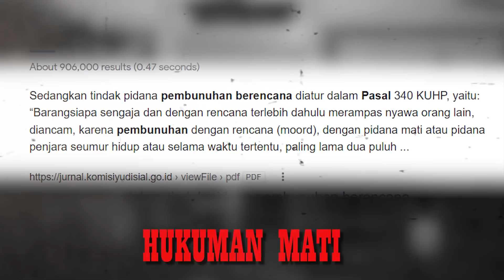OTAK PERAMPOKAN KEJAM PENGUSAHA GAS ELPIJI ‼️ PADANG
KISAH NYATA..!

jangan lupa klik tombol Subscribe, dan aktifkan Lonceng notifikasi nya.. agar g ketinggalan kalo ada video seru terbaru dari channel ini. ohya.. silahkan klik Like, Komen dan Share yah.. karna berbagi itu indah ❤️ salam kenal.. semoga kita bisaberteman

Kami tidak mengklaim video /foto yang digunakan dalam pembahasan kali ini adalah milik kami, kami menggunakan nya secara wajar, sebagai bahan tambahan untuk penjelasan.. 👍 follow Instagram ku yah.. untuk Endorse dan Request @Rika Rho